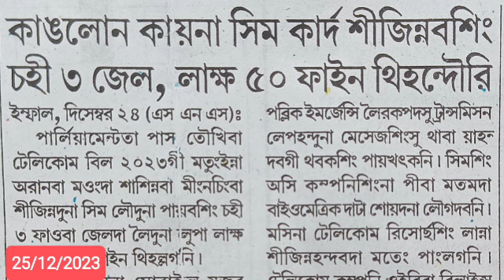Kanglon kaina SIM card sijinabasing chahi 3 jail, lakh 50 fine thigadouri